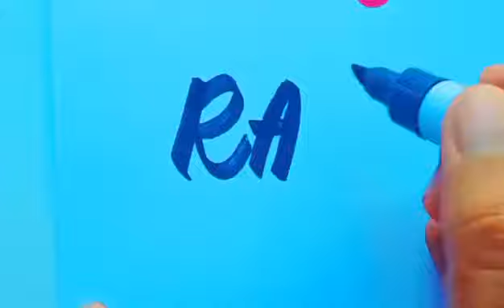jasmine Abdullah FranzKirvyHarvey Ayashi Lourcel Maxene ErickaMae Rayleigh Namerequest